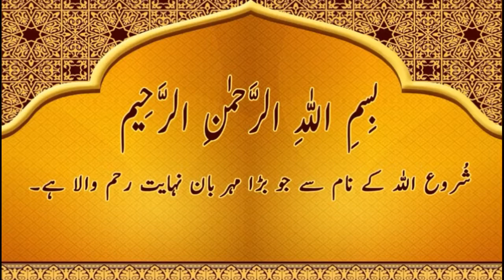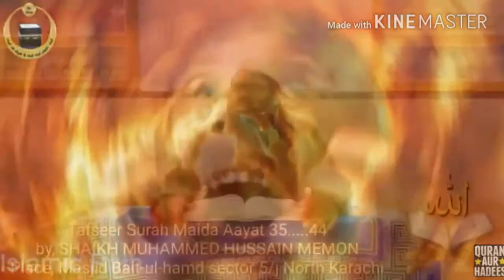Jahannum mai sab sai halka azaab جہنم میں سب سے ہلکہ عزاب by shaikh muhammad hussain memon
jahannum mai sab sai halka azab, iss video mai shaikh muhammad hussain memon nai quran o hadees ki roshni mai bayan farmaya hai k jahannum mai sab sai kam azab konsa ahoga bohat hi piyara bayan aap khud bhi sunye dusry dosto tak bhi allah ka ye pegham pohchaiye jazakallah,